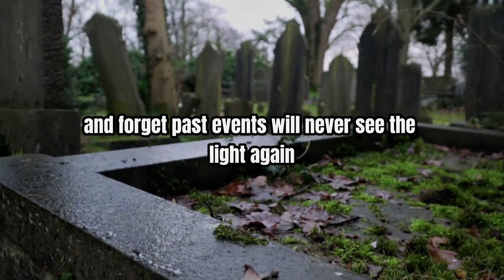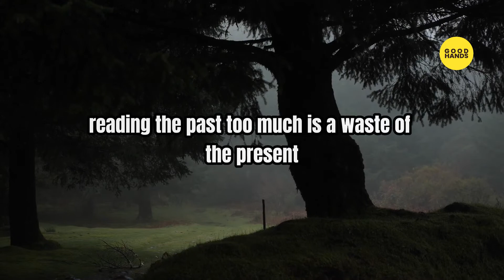Monday Motivation - The Past is Gone Forever.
Monday Motivation
The Past is Gone Forever.

When you reflect deeply on the past and its consequences, a person manifests a kind of madness - a kind of illness that destroys the decision to live in the moment.

ATTRIBUTION:
Video footage: Coverr, Pexels, Mixit, artgrid and some are from vimeo ...

DECLARATION by CREATOR:
Because we strictly follow community guidelines, that's why this video was made after proper investigation and does not contain anything illegal. Some images/clips are used for display purposes only. Although every effort has been made to avoid errors or errors in this channel, errors can occur. This work is done by a Good Hands Motivations team.